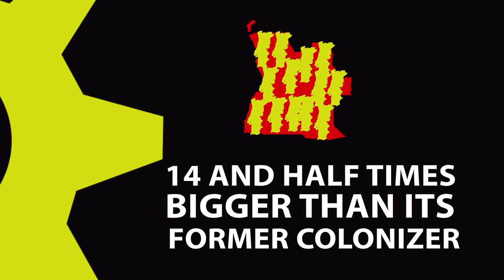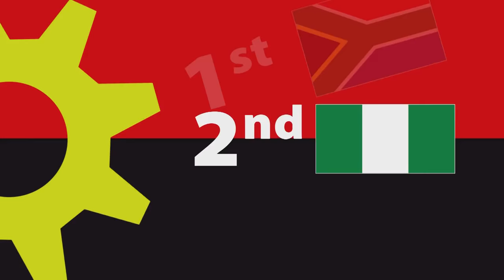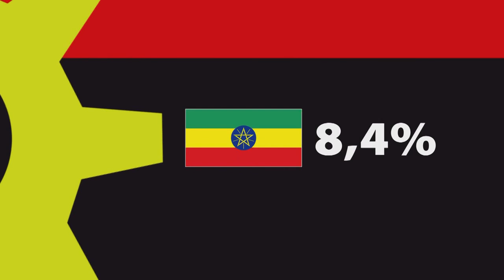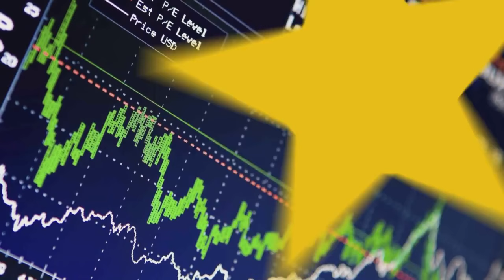Do you really know Angola ?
Great Video with curious facts about Angola!